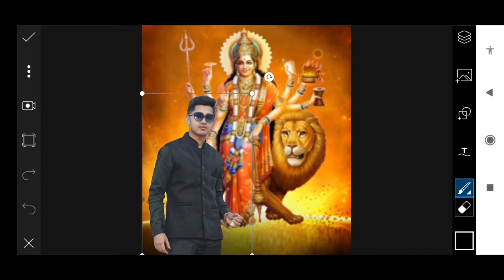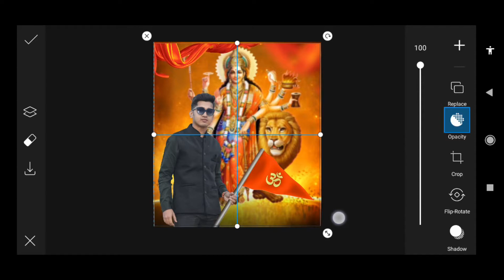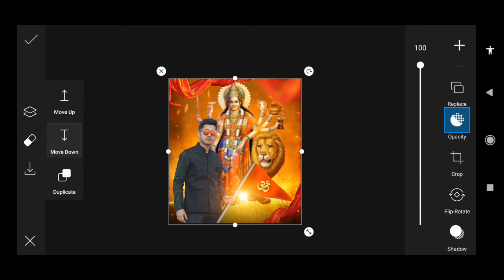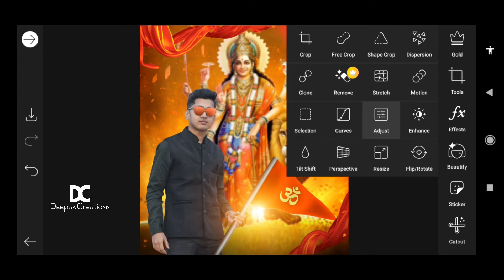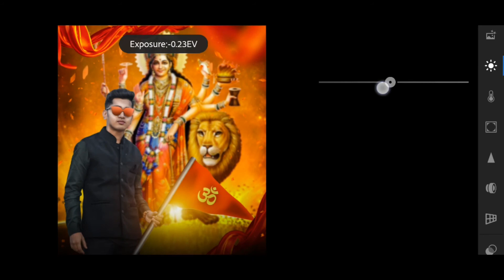Navratri Special Photo Editing 2020 | Durga Puja Photo Editing | Navratri Special Picsart Editing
*DOWNLOAD DURGA PUJA  BACKGROUND & PNG*

FULL HD BACKGROUND WEBSITES ➤

UNLIMITED PNG WEBSITES ➤

DOWNLOAD APPS 📲

1) How To Edit Photo In Picsart
2) How To Match Photo To Background
3) How To Save Photo Without Losing Quality
4) Best Website For Photo Editing Background
5) Picsart Latest Version
6) How To Use Picsart App
8) How To Edit Photo In Lightroom App
9) How To Manipulation Photo Editing In Mobile
10) Background Se Match Kaise Kare?
11) Picsart Editing
12) Prateek Pardeshi Photo Edit
13) Edit Like Vijay Mahar
14) Snapseed Editing Color Grading
15) How To Erase Background
16) Instagram Viral Editing
17) New Instagram Viral Edit
18) Instagram Trending Photo Editing